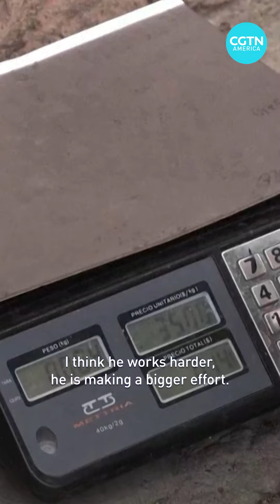Mexico’s peso goes ‘super’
The Mexican peso is getting stronger, rivaling other currencies including the U.S. dollar. But although the peso is now worth more, analysts say its putting economic pressure on families that depend remittances.